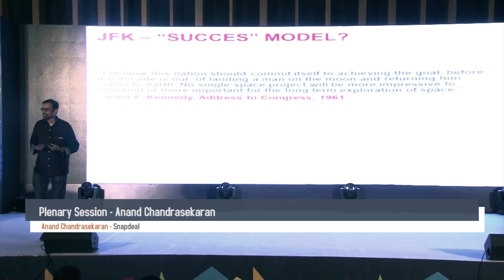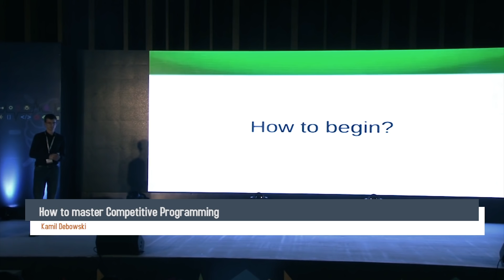IndiaHacks Developer Conference 2016 | Hackerearth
IndiaHacks is a confluence of developers where we aim to inspire everyone to bring out the hacker in them, to be a better programmer.